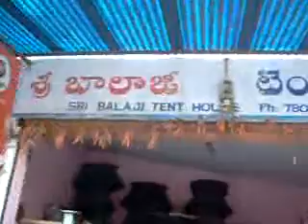GreenMango-Sri Balaji Tent House-Hyderabad.mov